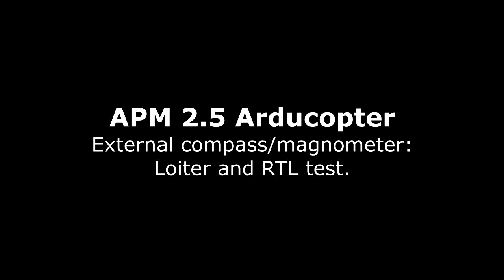APM / HKPilot 2.5 Arducopter External Compass / Magnometer Loiter & RTH Test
I've always been a Naza fan-boy but when HobbyKing launched their super cheap APM 2.5 clone I thought it would be rude not to order one!

Initially it flew like a pig but it was all due to the internal compass suffering from shielding and interference from the frame, motors and ESC's.

I ordered a HMC5883L external magnometer/compass, made a wiring loom for it and now the quad flies like a dream!

(ebay Item Title was: "2pcs Power supply:3V-5V HMC5883L Triple Axis Compass Magnetometer Sensor Module").

Yesterday evening I drained two lipo's by just leaving the quad in a loiter hover, there were no glitches.